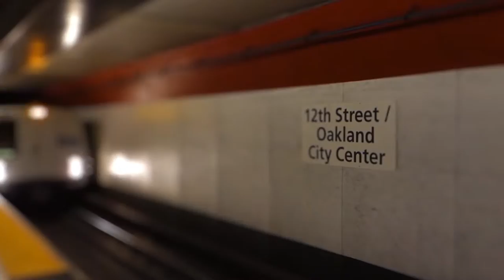The Art of BART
An exploration of the artistry and architectural beauty of The Bay Area Rapid Transit System. Our subjects were the trains, stations, people and performers of BART.

Using a mix of photography and live action we set out to visit each and every station throughout the greater Bay Area. We discovered no two stations were the same, each had it's own unique look and feel.

Extending through the majority of San Francisco and the East Bay Area BART services hundreds of thousands of riders every day while remaining one of the most environmentally sound transit systems in the country.